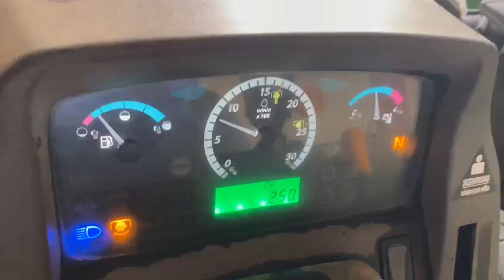tractor 5090 john deere Año 2017.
tractor 5090 john deere alto despeje
año 2017.
a $700mil  al trato.
información al teléfono y whatsapp